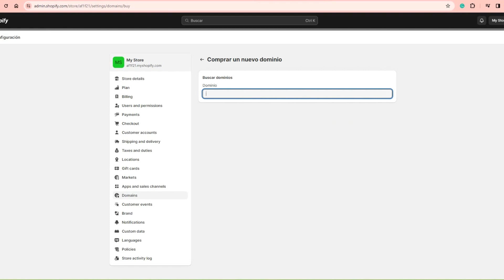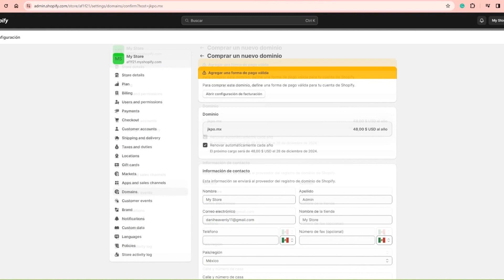Cómo Conectar Dominio a Shopify?